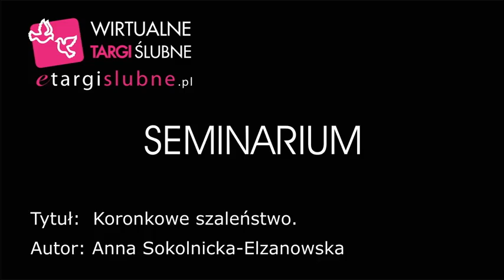Anna Sokolnicka-Elzanowska. Koronkowe szaleństwo.avi